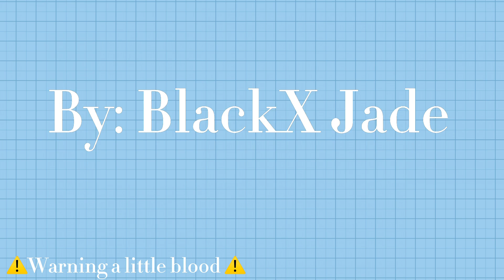Hello kitty meme//gacha club//meme//tw:a little blood//tweening